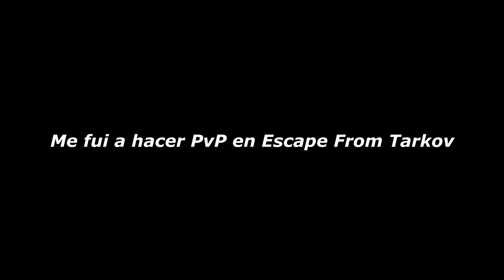Cuando tratas de volver con tu team a The Division 2